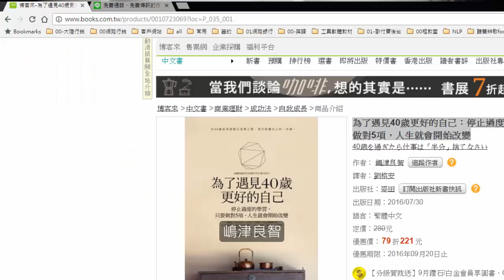為了遇見40歲更好的自己：停止過度的學習，只要做對5項，人生就會開始改變- 嶋津良智